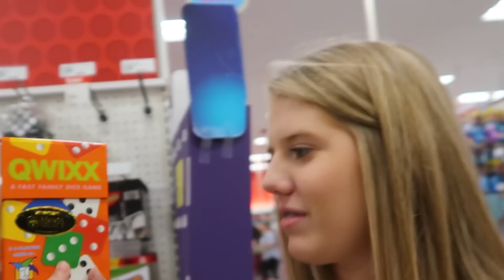Ill buy ANYTHING in your COLOR of MONEY with Taylor & Vanessa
Mailing Address:
Taylor & Vanessa
2220 County Road 210 West
Suite 108

Follow Taylor on Instagram: @simplytay02

Video Edited by: Gonzalo Bosch
audio credits: